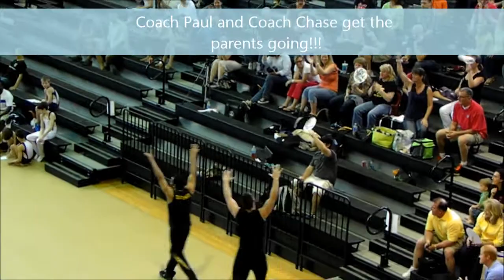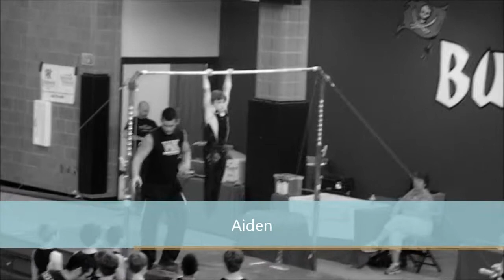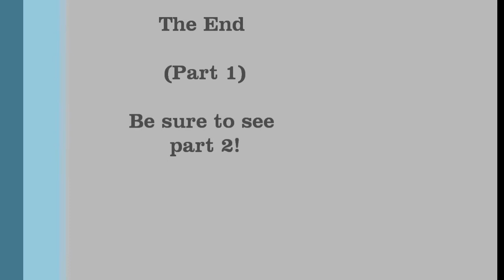State Team Finals Level 5 Part 1.wmv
World Xtreme level 5 boys team compete in the 2012 State Team finals.